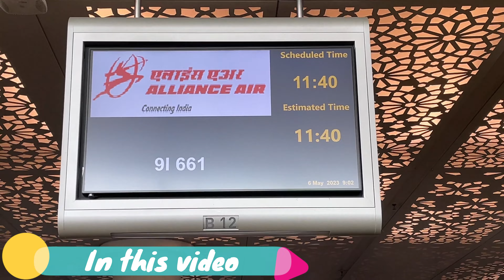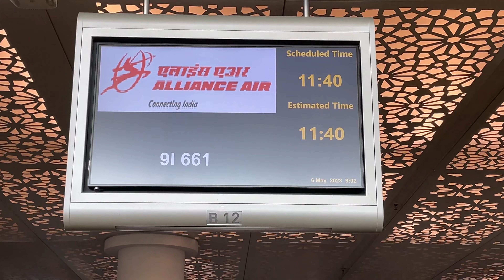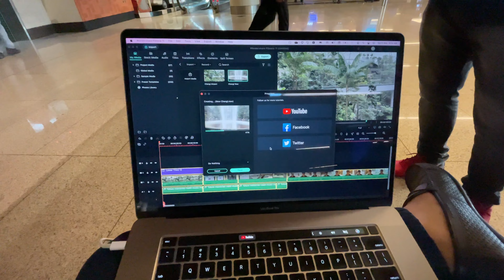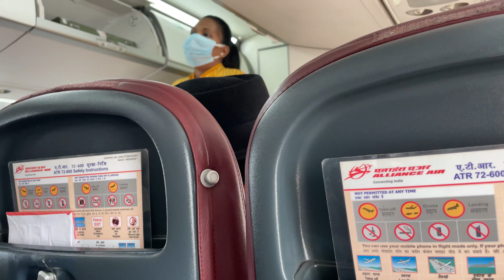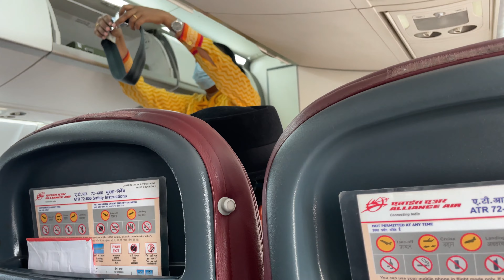Experience the Thrill of a First Flight Across Konkan, Mumbai to Sindhudurg! scuba diving sindhudurg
Konkan Diaries - Part 1: Mumbai to Sindhudurg first time by flight. Fastest way to Konkan
Yeva konkan aaploch asa
Konkan is heavean
Konkan is nature and hope for life